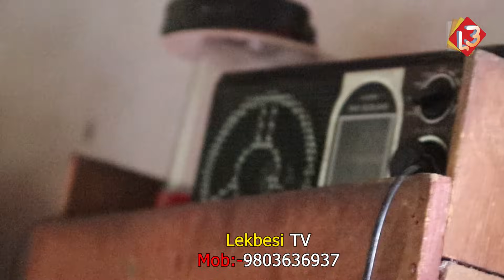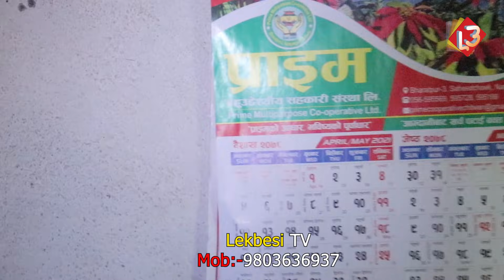यस्तो छ सुनकला आमाको खाने बस्ने ठाउँ || आमा मरेकी हो भन्ने छोराछोरीले हेर्नै पर्ने Sunkala Sapkota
यस्तो छ सुनकला आमाको खाने बस्ने ठाउँ || आमा मरेकी हो भन्ने छोराछोरीले हेर्नै पर्ने  Sunkala Sapkota Chitwan

©&P:Lekbesi TV

तपाइको समाज, छिमेक वरपर, कुनैपनि घटना, समाचार, अन्यायमा परेर न्याय नपाएका व्यक्ति, कला र प्रतिभा भए हामीलाई सम्पर्क गर्न सक्नुहुन्छ ।

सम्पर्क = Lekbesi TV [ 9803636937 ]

Re-uploading the video from any other channel is strictly prohibited. If found doing so Lekbesi TV   will be forced to take a legal action against such deeds. Where as one can embed the video in their links. Support and save Nepali Music. Stop Piracy, Save Music and Save Artists.

र उक्त च्यानल बाट तत्कालआफ्नो video हटाईने छ। Embedding to a website is allowed!